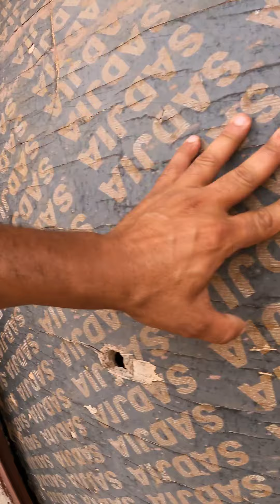فيرمة مهجورة لقينا فيها عنب الكردينال حلو سكر